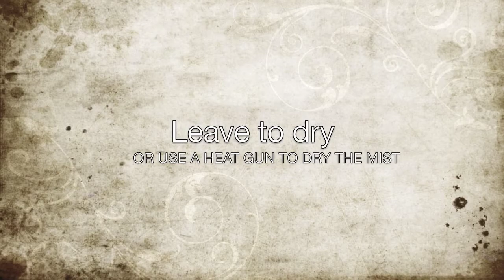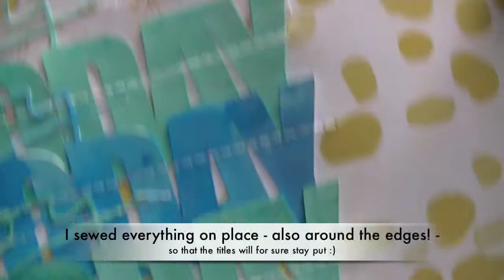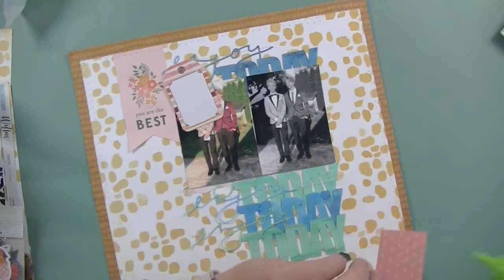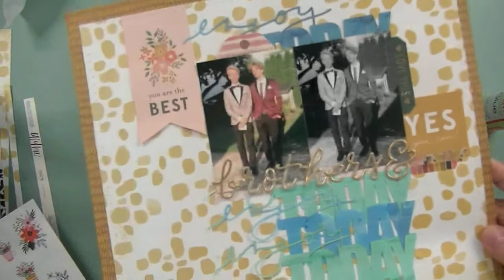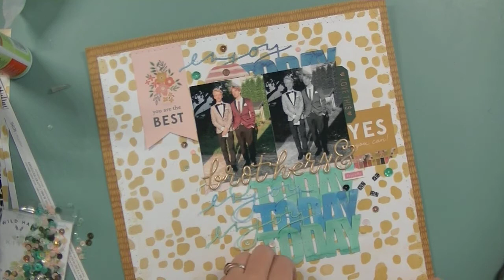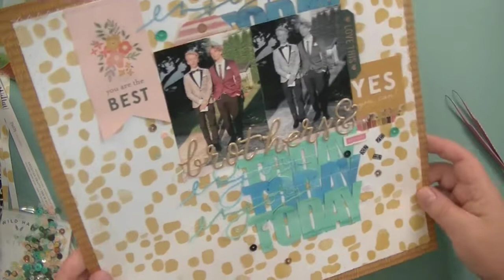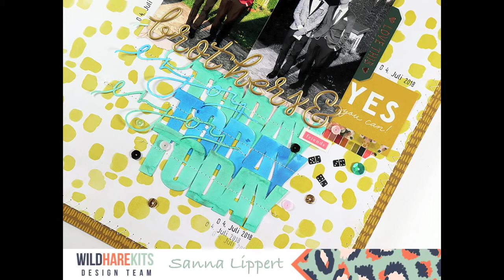Layout process video with misted cut files - The Wild Hare Kits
On this video I create a layout using The Wild Hare Kits October cut file with spray inks and the November The Wild Hare Kits Deluxe Kit.